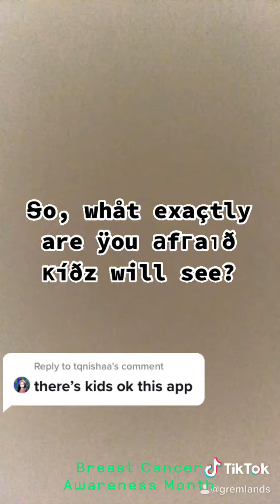BCAM Breast Cancer Awareness Month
The constant reminder that we are often valued/judged by our body parts or lack there of.